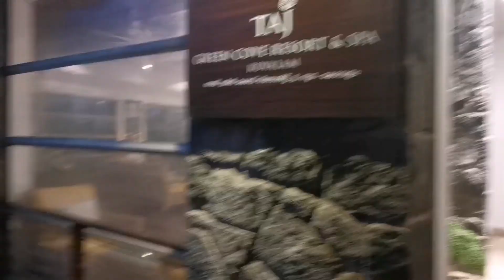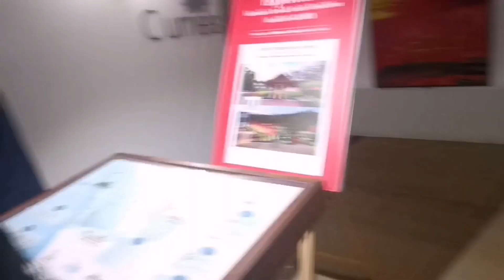(TVM)kovalam Thaj Hotel undu kand veram👍👌